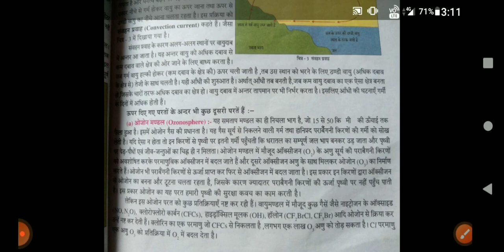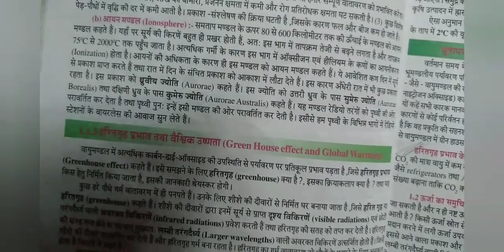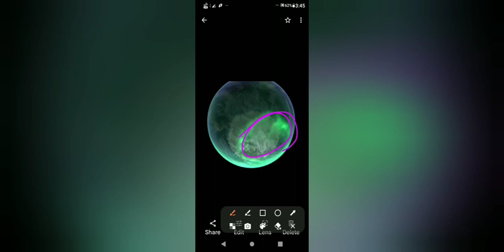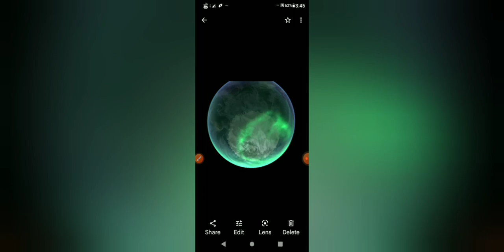W.B Class 10 Physical Science, ch 1 Concern About Our Environment,